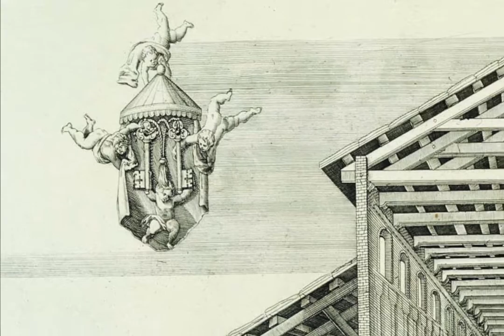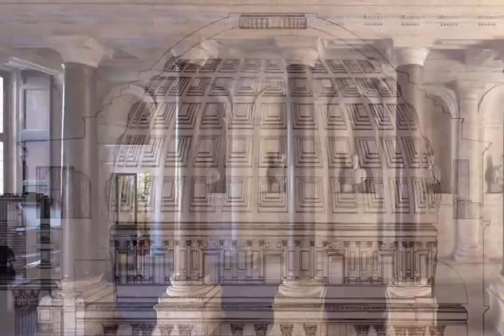Antonio da Sangallo il Giovane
Due nostri alunni della IV E a.s. 2019/20 ci portano alla scoperta della vita e delle opere dell'architetto Antonio da Sangallo il Giovane, aò secolo Antonio Cordini (Firenze, 12 aprile 1484 – Terni, 3 agosto 1546), uno degli interpetri del Tardo Rinascimento e del Manierismo italiano.